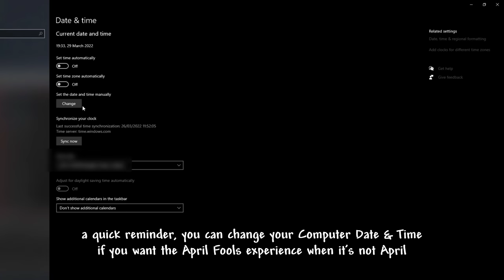April Fools in Terraria Calamity mod is not perfectly balanced.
Terraria Calamity mod has a history of doing funny things on 1st April to celebrate April Fools, such as THE LORDE and a fake Yharim NPC from Calamity Vanities addon mod!

Timestamp:
0:00 - April Fools
0:25 - THE LORDE
1:27 - Calamity Removed Bosses
2:15 - Calamity Vanities Addon
2:20 - Jharim NPC (Fake Yharim)
2:36 - Amogus Pet
2:50 - Amogus Boss
3:38 - Fogbound Boss
4:20 - Meldosaurus Boss

The Calamity Mod is a large content mod for Terraria which adds many hours of endgame content and dozens of enemies and bosses dispersed throughout the vanilla game's progression. The Calamity Mod also features several harder difficulty modes, 5 new biomes and new structures, a new class, a new leveling mechanic, more than 30 new songs, over 50 recipes for previously uncraftable vanilla items and other assorted changes to vanilla gameplay.

This is not a 100 Days of Terraria Modded or a Terraria Mod Playthrough or a Modded Terraria Class or a Terraria Modded Boss video, but I hope you guys like the funny meme Terraria Calamity mod video...